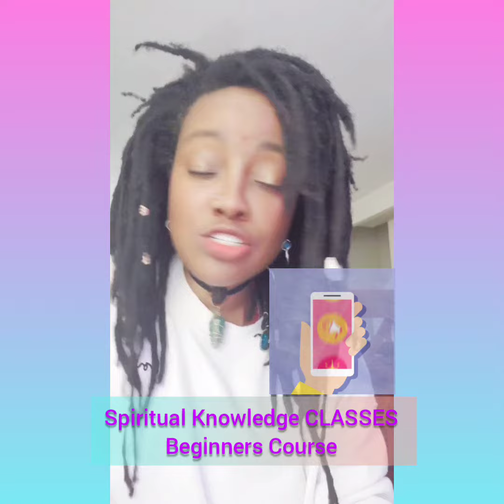Spiritual Knowledge CLASSES Beginners Course| Registration Now Open| Get Your Seat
REGISTRATION DOORS ARE OPEN for the 8 week class series called SPIRITUAL KNOWLEDGE CLASSES taught by NAJAAM P LEE.

This is a LIVE WEEKLY CLASS designed to raise up your Consciousness by diving deep into the rabbit hole and explore ones SPIRITUAL AWAKENING.

🔻Learn why you are here
🔻Learn who are you
🔻Learn Sacred GEOMETRY.
🔻 Ancestor connections
🔻 Importance of Frequency
🔻 Meditation
🔻Learn Dimensions
🔻Learn SPIRITUAL Communication and MUCH MUCH MORE!
🔻Plus bring ALL YOUR QUESTIONS for this will be a Safe and Secure Space.
Hurry and Register now
First class starts TUESDAY, NOVEMBER 3RD AT 8PM EST.

To book Najaam P Lee for an Interview,  Speaking Engagements,  Events and more please contact her PR/Management Team: